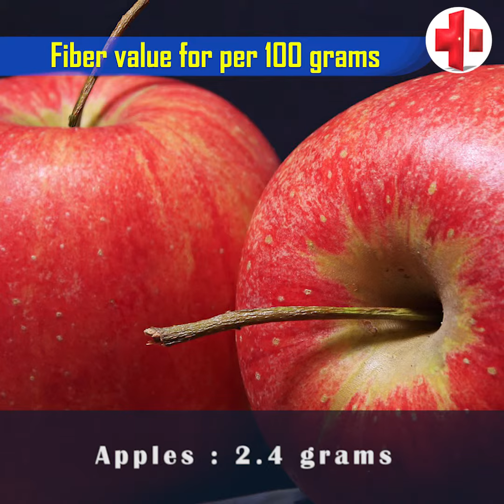10 top fiber rich foods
10 top fiber rich foods